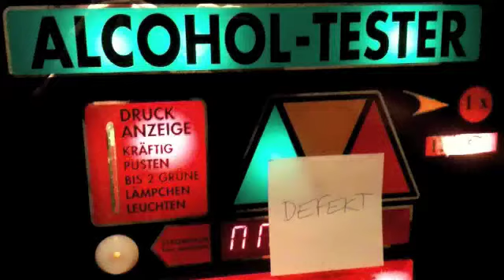After the Gig